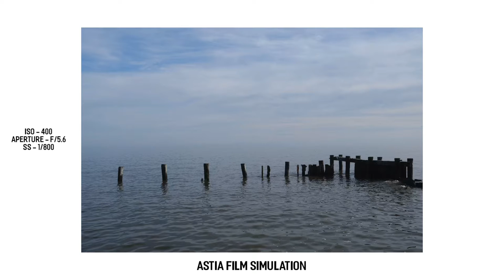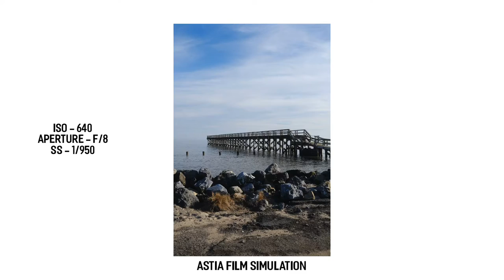Fujifilm XT4 Cinematic Beach Photowalk | The Film Look without the Cost! | Astia Film Simulation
With film prices sky rocketing, the Fuji x series cameras are a perfect compromise for the often desired “film look” without breaking the bank. Enjoy todays video as I walk around Port Mahon with the Fujifilm X-T4 + 23mm F/2 Lens :)